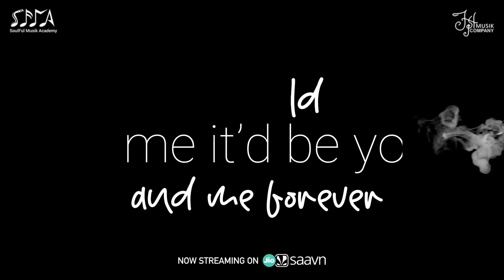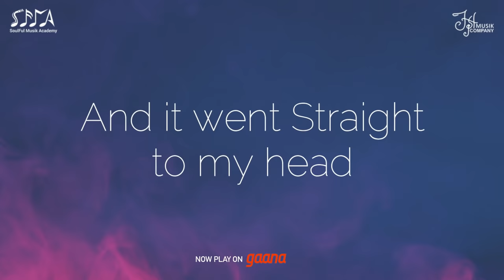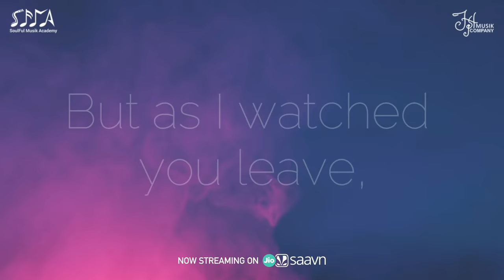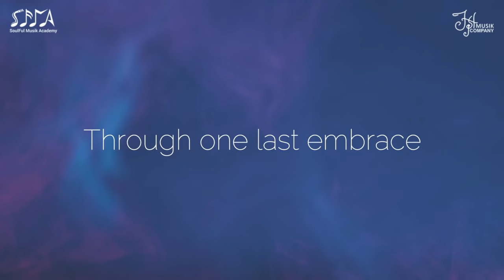Every | Aanya Shine Feat: @ShreyashShandiliya | HS Musik | SoulFul Musik Academy | English Song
SoulFul Musik Academy In Association With HS Musik Company, Proudly Presents, The 1st Ever Original Song Of Aanya Shine As A Composer, Singer & Lyricist. It Is Really A Matter Of Pride For SoulFul Musik Academy That their Student's Are Reaching To Such A State Musically. At The Age Of 12 (Yes This Song Was Written & Composed By Aanya While She Was Just 12) Do Listen To This Song With Your Soul & Heart.

Song: Every
Composer: Aanya Shine
Singer: Aanya Shine
Lyricist: Aanya Shine
Music Director: Shreyash Shandiliya
Album : Every By Aanya Shine
Music Label: HS Musik Company

Team Shreyash Shandiliya
Programming & Arrangement: Papu Gogoi (PAPZ)
Recording Engineer: Aamir Shaikh @KrishnaStudio, Goregaon West, Mumbai.
Audio Mixed: Nobo Medhi
Audio Mastered: Pranab Konwar
Audio Mixed & Mastered @SoulFul Musik Studio, Guwahati, Assam.
Video & Artwork: Love Kumar
Audio Distribution: Rohit Goyal @HS Musik Company

Lyrics Every

You told me I was strong,

And I believed it

You told me you’d be there,

And I was blind to see that

This was all a lie

We ran across the line

Now we’ve said goodbye

You told me it’d be you and me forever,

Whatever life threw,

We would endeavor

But I should’ve known

What was never mine,

I could never lose

Did every kiss,

Did every touch,

Mean nothing to you just as much

As it did to me

Now you’ll never see

What you meant to me

Did every note,

Did every word,

Just fade away,

To plain, thin dust

Like it was never there

Now all that’s left is just despair

 you had said

And it went right to my head

You made me feel loved

You made me feel wanted

But then you just leave

And now I’m just haunted

Ringing through my ears,

Telling me,

“It’s over”,

And I felt my whole world fade away

Did every kiss,

Did every touch,

You’ll never see

Did every note,

Did every word,

Just fade away,

Now I spend every night

Thinking about

What could’ve been right

All along

But as I watched you leave,

It all came into place

As I felt your touch

Through one last embrace

Did every kiss,

Did every touch,

You’ll never see

Did every note,

Did every word,

Just fade away,

Connect With Shreyash Shandiliya On